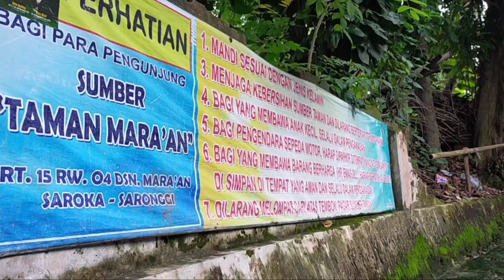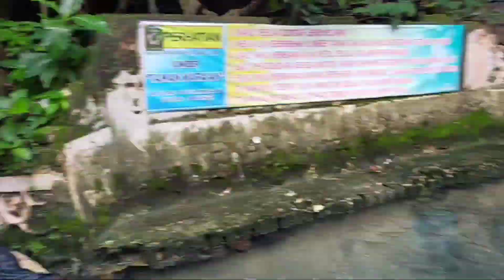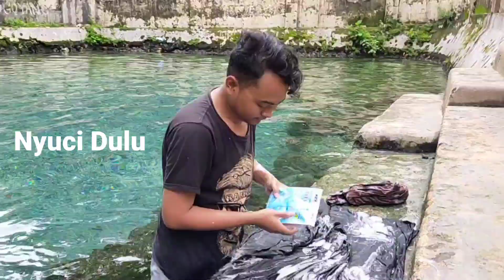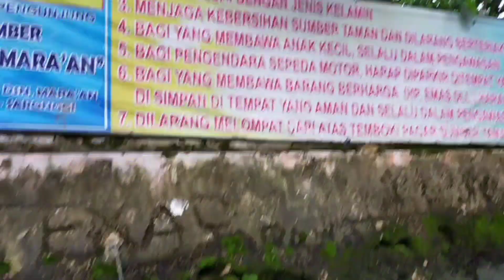TEMPAT WISATA GRATIS YANG BEGITU INDAH DENGAN AIRNYA YANG JERNIH